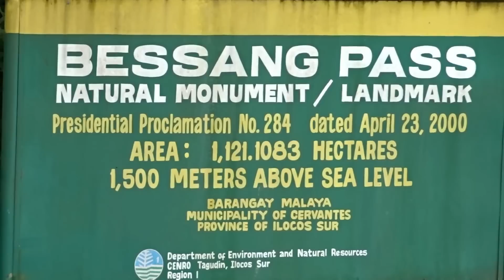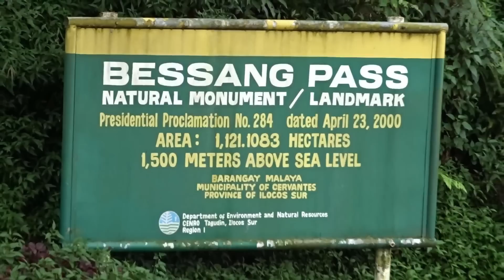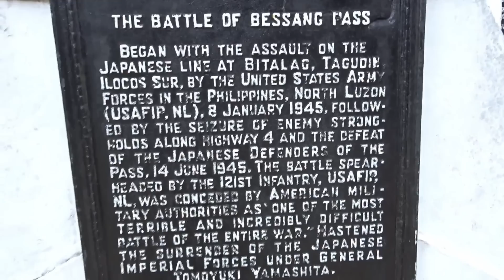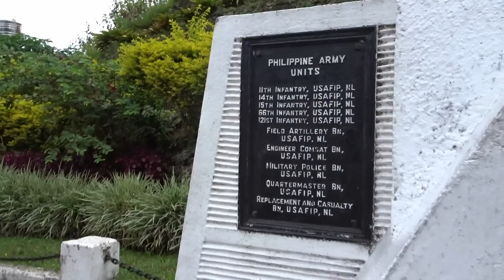DAY 7 NORTH LOOP: TAGUDIN ILOCOS SUR TO CERVANTES | BESSANG PASS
DAY 7 na tayo sa North Loop mga Kapiloto. Ang byahe natin ngayon ay mula Tagudin Ilocos Sur hanggang sa Cervantes at sadya natin ang Bessang Pass. Tara at ating silipin ang makasaysayang Bessang Pass. Ang dating warzone, ngayon ay tourist destination na!

Change of plan (itenerary). Dagdagan natin ang destination natin isama na natin ang Bolinao at Zambales pauwi ng Manila...

Drone shots credited to Becoming Filipino

NEXT VLOG: Tagudin to Bolinao Pangasinan